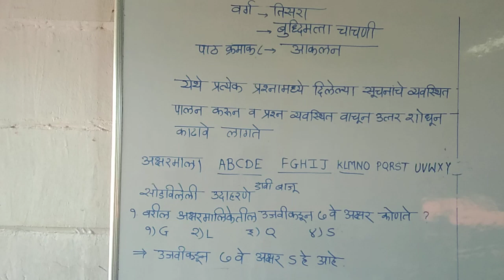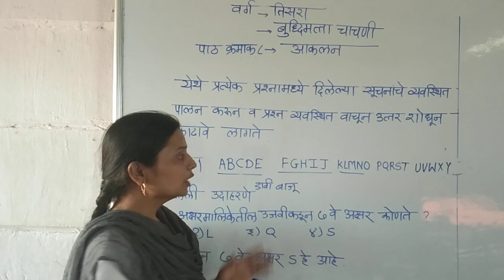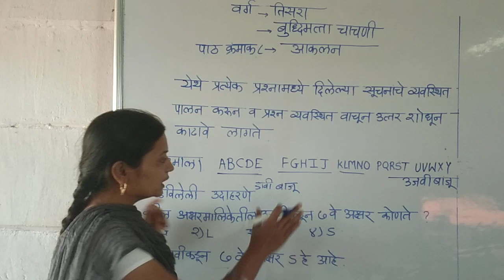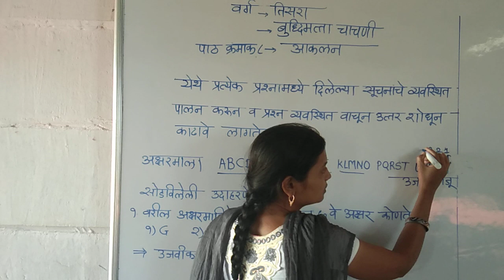January 27, 2021